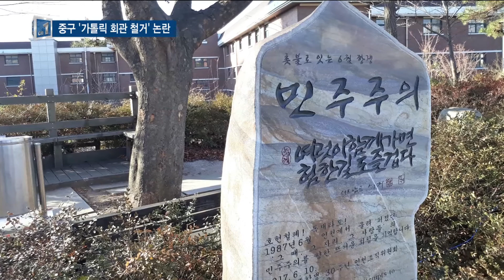가톨릭 회관, 인천 민주화의 역사...철거 반대 - 티브로드 인천방송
정유현 앵커)
중구에 있는 가톨릭 회관이 철거된다는 소식에 지역 시민단체들이 반발하고 있습니다.
인천지역 민주화 운동의 역사가 담긴 곳이라며
철거 중단을 요구하고 있습니다.

리포트)
답동성당 입구에 있는 가톨릭 회관입니다.
지난 1974년에 준공된 건물로 중구가 주차장 건설을 위해서
인천교구로 부터 토지를 매입해
이미 철거 공사를 시작했습니다.

이 건물을 두고 지역 내에 반대 의견이 강하게 제기되고 있습니다.
신자들 중에선 1889년 성당을 건설할 당시
땅을 제공한 기증자의 의도와 맞지 않다며 반대하고 있습니다.

- 정동준 답동성당 비상대책위원장
"하나님 사업을 위해서 기증한 것이지 이렇게 팔아먹으라고 기증한 것이 아니기 때문에 안된다..."

지역 시민단체들은 가톨릭 회관이 인천 민주화 운동의
중심이었던 역사를 강조하고 있습니다.
군사독재 당시 서울의 명동성당에 비견되는 인천지역 민주화 운동의 중심지역이었다는 겁니다.

- 이희환 / 경인교육대학교 기전문화연구소 연구위원
"서울의 명동성당 처럼 민주화 당시 시국회의와 수많은 농성이 있었던 곳입니다."

비난 여론이 많았던 지난 애경사 철거가 다시 반복돼고 있다는 지적도 나오고 있습니다.
지역 내에 향토 유산을 보존하도록 규정하고 있는 조례를 제대로 지키지 않았다는 겁니다.

- 민운기 스페이스빔 대표
"중구가 제정해 놓은 향토유적 보존조례가 전혀 가동되지 않았다."

하지만 구청 측은 철거를 통해 답동성당의 본래 모습에 더 가깝게 복원될 것이라며 사업 취지를 강조하고 있습니다.
부족한 주차장을 확보해 지역의 관광자원으로 개발하기 위해 불가피한 선택이라고 밝혔습니다.
한편 가톨릭회관 앞에서 진행할 예정이었던 시민단체들의 기자회견은 사업에 찬성하는 지역 주민들과 1시간 가량 실랑이 끝에 장소를 옮겨 진행됐습니다.
몸싸움으로 한 때 경찰이 출동하기도 했지만 다행히 부상자는 나오지 않았습니다.